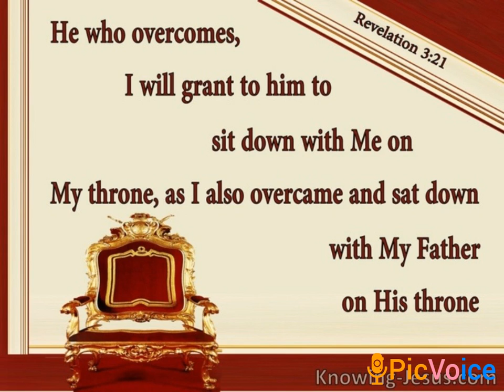10-11-2021. దీవెన సందేశం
Rev. SolomonRaju